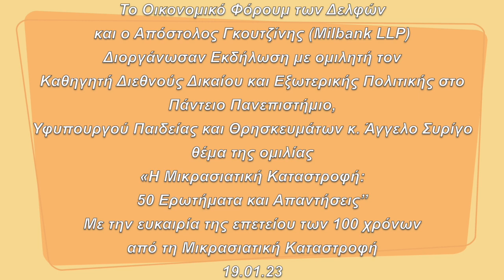gia 3 2 23 Η Μικρασιατική Καταστροφή 50 Ερωτήματα και Απαντήσεις, ομιλία του Άγγελου Συρίγου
gia 3.2.23 Η Μικρασιατική Καταστροφή 50 Ερωτήματα και Απαντήσεις,  ομιλία του Άγγελου Συρίγου,  Υφυπουργός Παιδείας & Θρησκευμάτων 19.1.23

To Οικονομικό Φόρουμ των Δελφών και ο Απόστολος Γκουτζίνης (Milbank LLP) με ιδιαίτερη χαρά σας προσκαλούν
στην ομιλία του Άγγελου Συρίγου,
Καθηγητή Διεθνούς Δικαίου και Εξωτερικής Πολιτικής στο Πάντειο Πανεπιστήμιο, Υφυπουργού Παιδείας και Θρησκευμάτων
«Η Μικρασιατική Καταστροφή: 50 Ερωτήματα και Απαντήσεις”
Η εκδήλωση πραγματοποιείτaι με την ευκαιρία της επετείου των 100 χρόνων από τη Μικρασιατική Καταστροφή και τη δημοσίευση του βιβλίου του Άγγελου Συρίγου και του Ευάνθη Χατζηβασιλείου Μικρασιατική Καταστροφή, 50 Ερωτήματα και Απαντήσεις, Εκδόσεις Πατάκη, 2022
Η ομιλία θα γίνει στην πανέμορφη αίθουσα Long Room of the Honourable Artillery Company, Armoury House, City Road, London EC1Y 2BQ
Πέμπτη, 19 Ιανουαρίου 2023, στις 19:00
18:30: προσέλευση/αναψυκτικά
19:00: έναρξη ομιλίας
Η εκδήλωση είναι ελεύθερη για το κοινό, απευθύνεται σε όλους τους Έλληνες του Λονδίνου και θα γίνει στην Ελληνική γλώσσα.